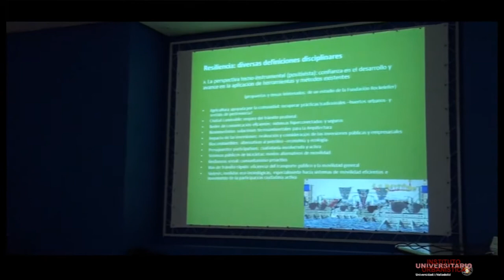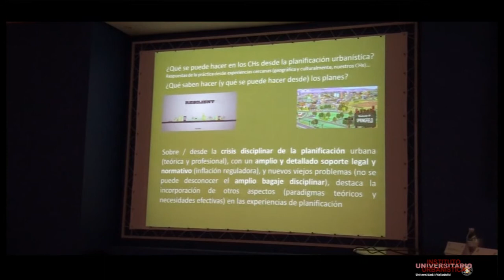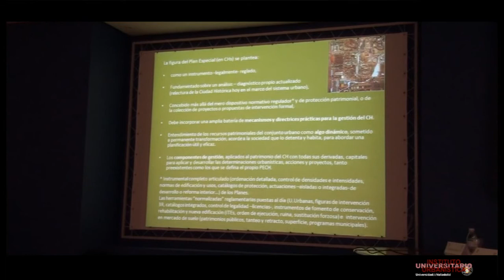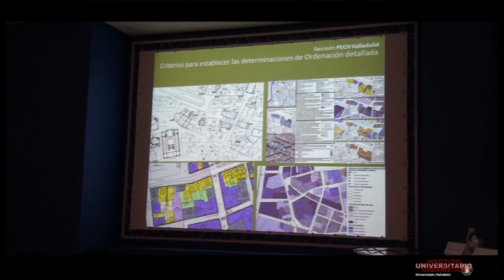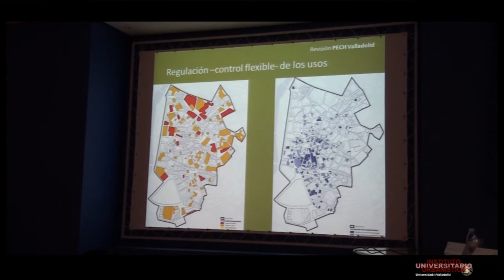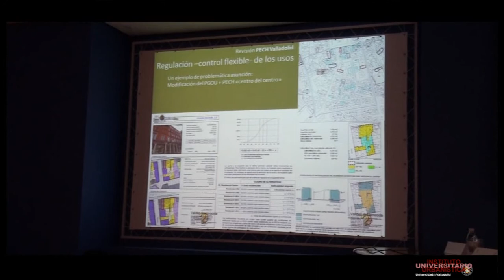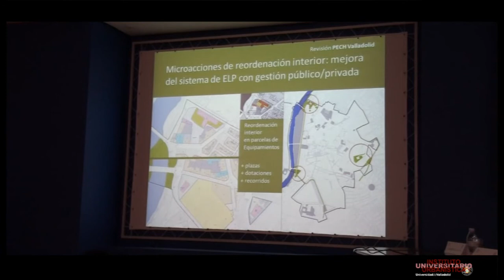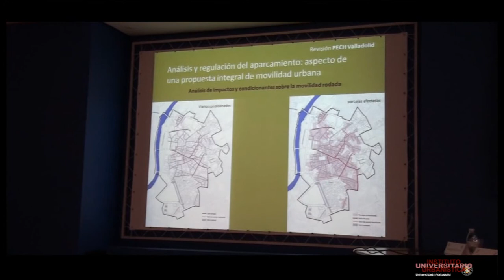11. El centro histórico: ¿qué saben hacer los planes urbanos? Gregorio Vázquez y Alfonso Álvarez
Gregorio Vázquez Justel. Arquitecto Urbanista y Director de PLANZ Planeamiento Urbanístico. Alfonso Álvarez Mora. Catedrático de Urbanística y Ordenación del Territorio. Universidad de Valladolid.
Curso: “Hacia la ciudad Resiliente. La planificación urbana entre innovación e incertidumbre: experiencias en Italia y España. Organizado por el Centro Buendía y el Instituto Universitario de Urbanística de la Universidad de Valladolid. Celebrado los días 20, 21 y 22 de abril de 2015.